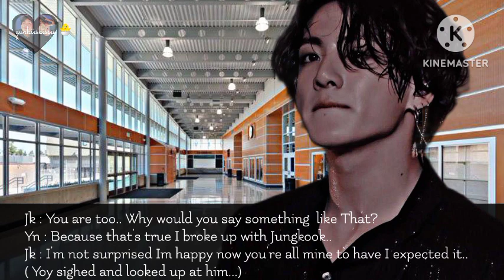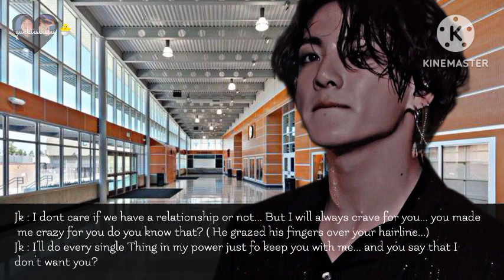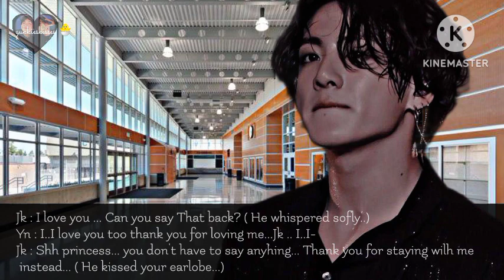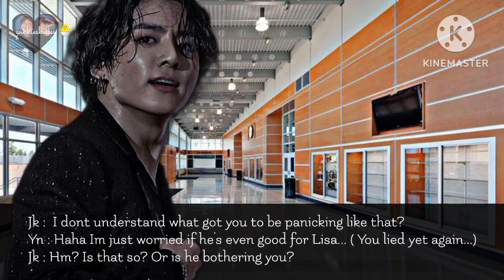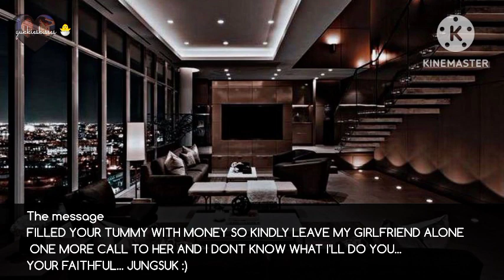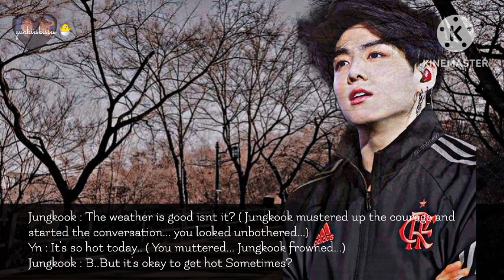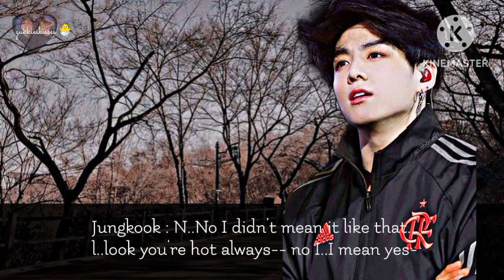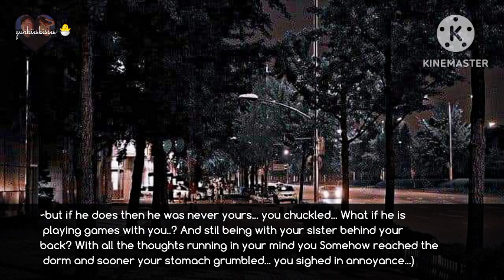[ Jk ff ] HIS MULTIPLE PERSONALITY DISORDER..Ep 25 [ Jungkook ff ]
Jk ff | HIS MULTIPLE PERSONALITY DISORDER. Ep.24 | Jungkook ff

🖤 Video : Kinemaster

Owner : Gukkiesskisses